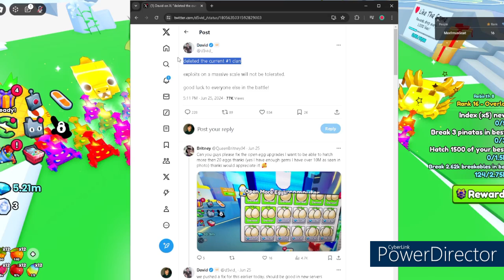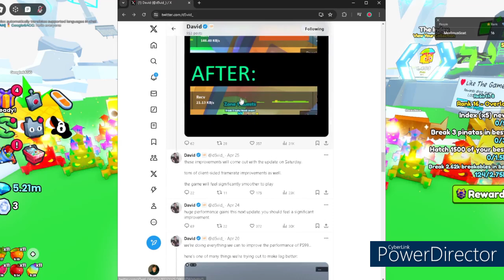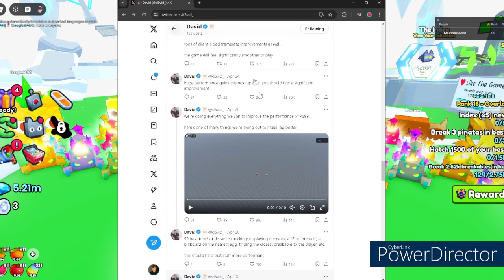THE MADNESS ABOUT PET SIMULATOR 99 [CLAN BATTLES]